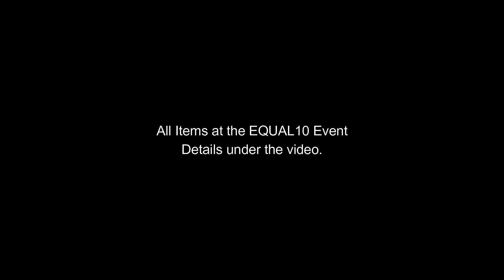Shopping EQUAL10 Event | SECOND LIFE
The August round of EQUAL10 has started and I am showing you some bits I have picked up in the blogger room.
As always I will show more over the month via my blog and videos to YouTube.

To get yourself to the event you just follow the taxi path below
EQUAL10 Event Open till September 5th

Filmed in secondlife Or Sansar
""COPYING OR DOWNLOADING IS PROHIBTED""